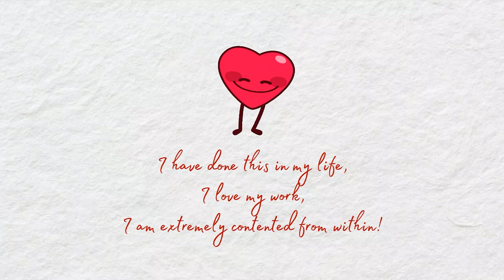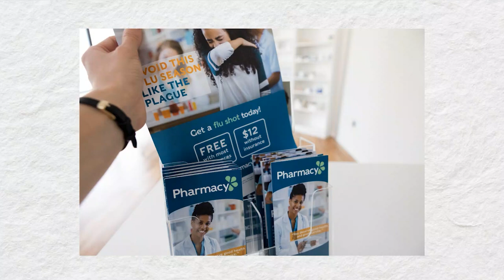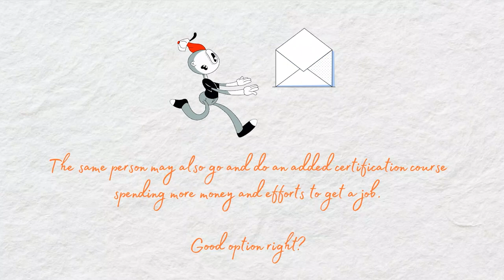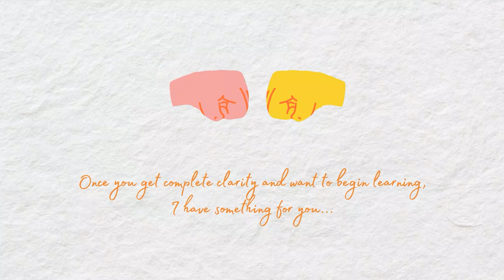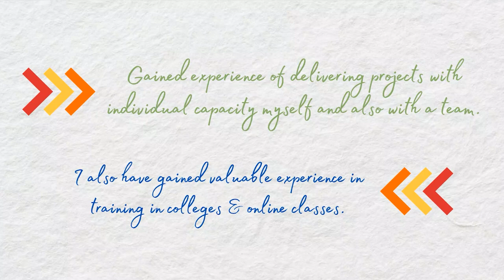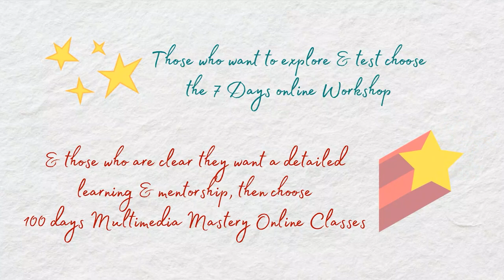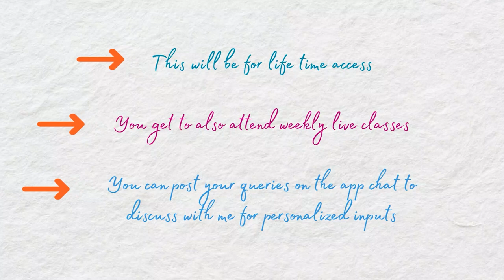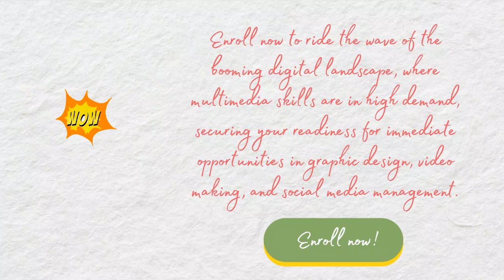3-Days Graphic Design Workshop (with supporting video making & digital skills) by School Of Passion